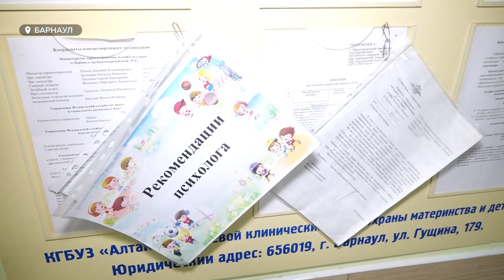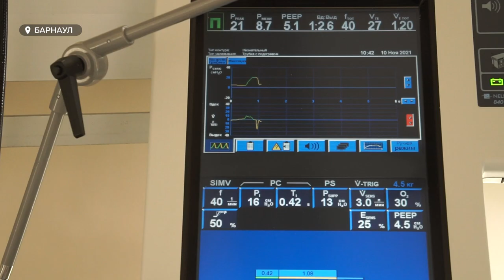Какое лечение положено пациентам с редкими генетическими заболеваниями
Две семьи Алтайского края столкнулись с редкой в мире болезнью. В их семьях дети страдают тяжелой генетической патологией - гипофосфатазией или, проще говоря, неравномерным распределением кальция и фосфора в организме. Сегодня, в международный день редких заболеваний, наша съемочная группа встретилась с одной из семей и узнала, какая терапия положена нуждающимся?